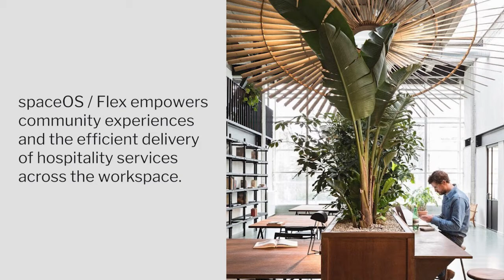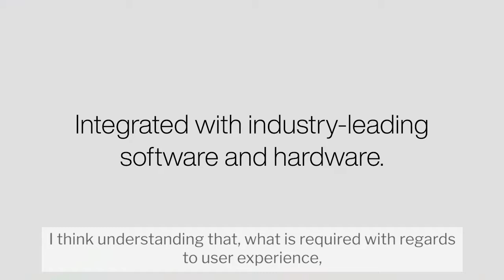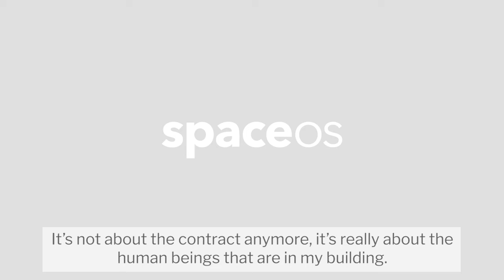spaceOS on managing flex space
Marley Fabisiewicz, founder and CEO of spaceOS, explains what it takes and why commercial real estate should take flex seriously.

Landlords are tearing up previously successful models and now offering flex, but with often painful lessons along the way. Where should they start? What amenities and services do people really need? Which technologies are vital? And how will successful flex space experiences look like in the future?

The latest in PlaceTech’s series of short videos with spaceOS, we focus on community, tailored and immersive workplace experiences and look at the complete toolkit needed to communicate and drive engagement across the hybrid workplace.